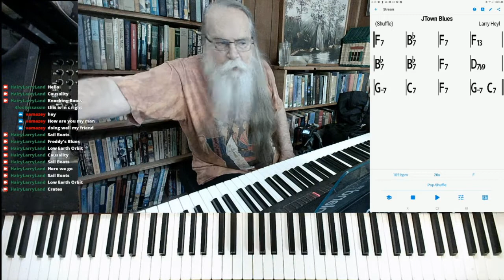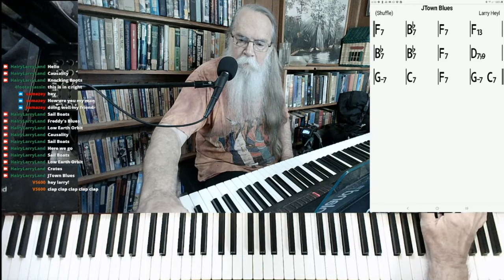JTown Blues 2021-04-29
JTown Blues by Larry Heyl

This version of "JTown Blues" was excerpted from the stream recorded on April 27, 2021. Hairy Larry's current schedule is Tuesday, Thursday, and Saturday at 3:00 PM Central.

Title
JTown Blues

Hairy Larry

Credits
JTown Blues

Click here for "JTown Blues"

Collaborate with Hairy Larry. Play along and record. Click nextcloud link to download.